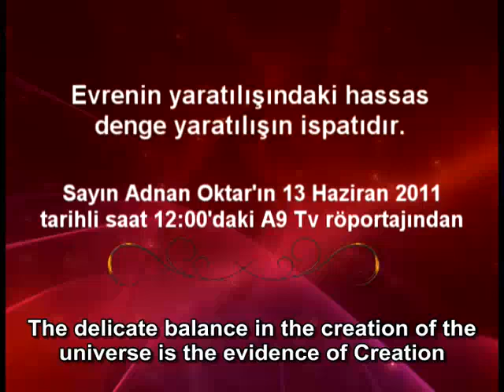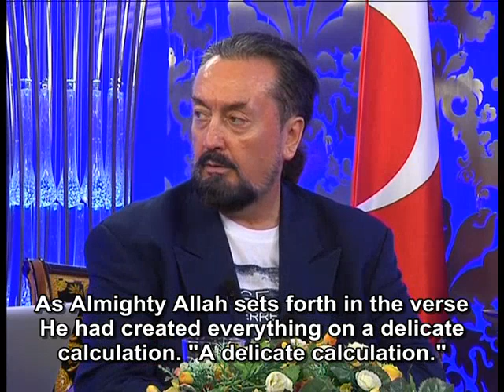The delicate balance in the creation of the universe is the evidence of Creation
Excerpt from Mr. Adnan Oktar's Live Interview on A9 TV dated June 13th, 2011